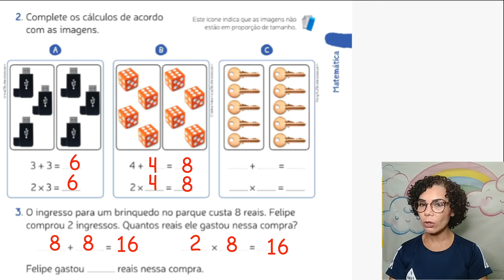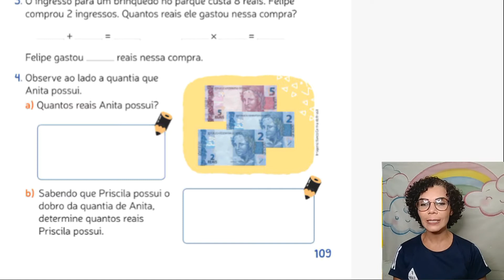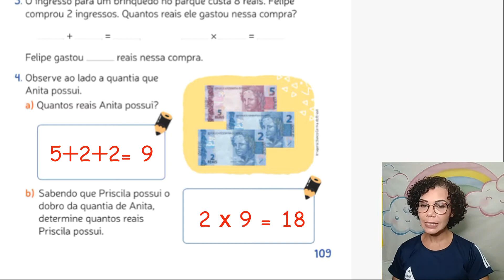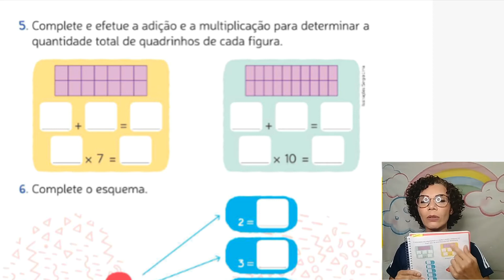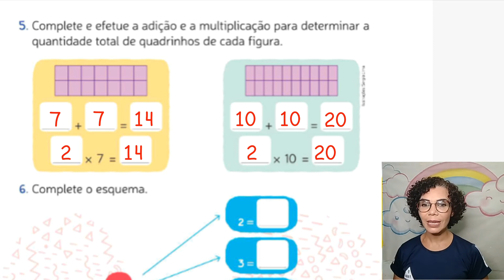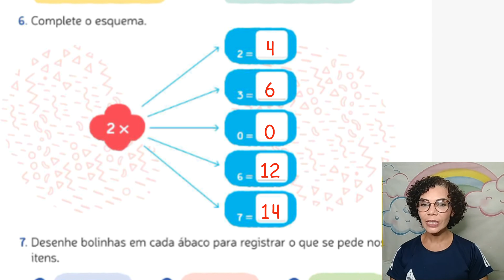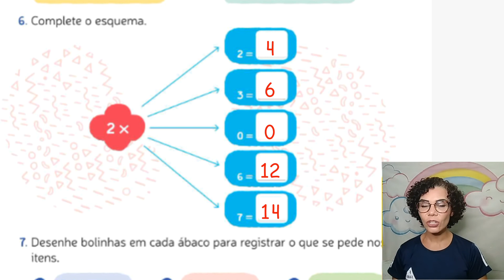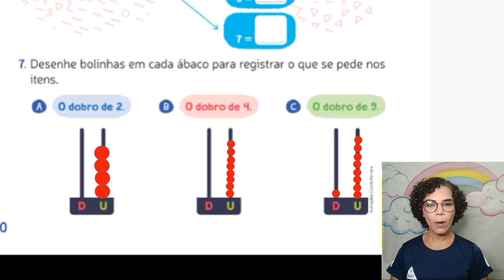2° ANO?: MATEMÁTICA - MAIS ATIVIDADES. PROFª ANGELITA